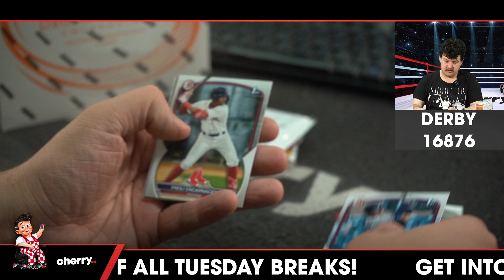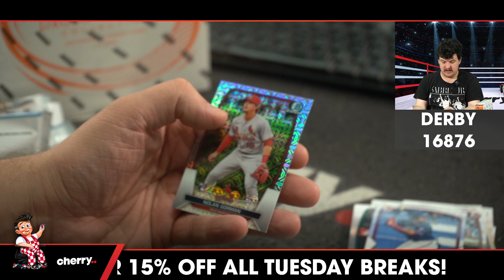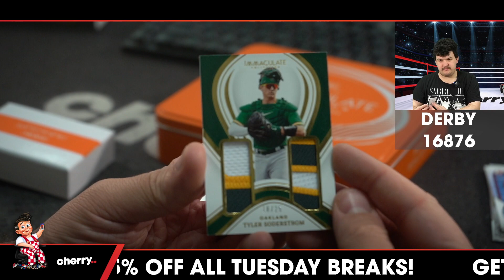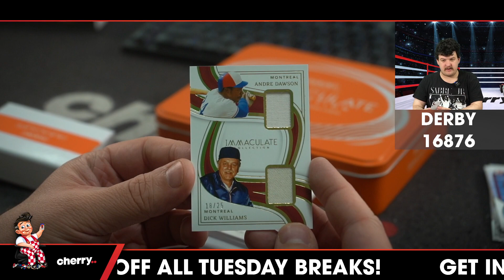Derby - Daily MLB Team Based Break #16876 - Sep 12 (5pm)